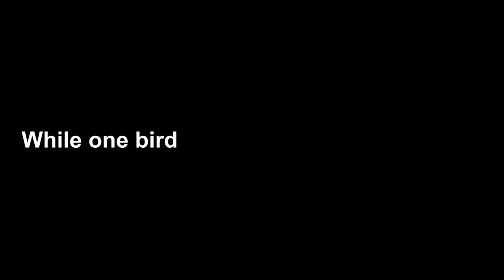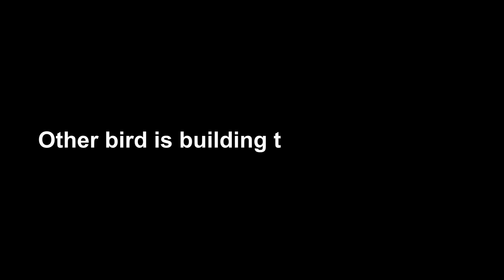Beautiful Nest Building by Red Whiskered bulbul | birds in nest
One can notice a Purity in Quality of nest building in the video